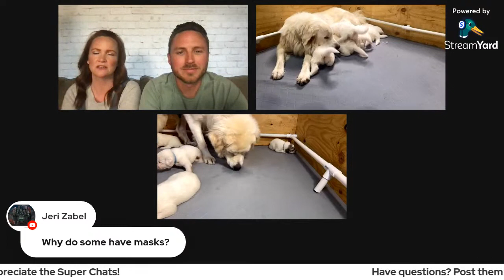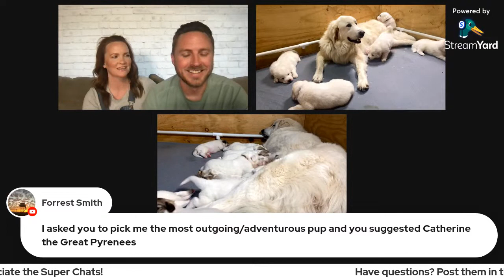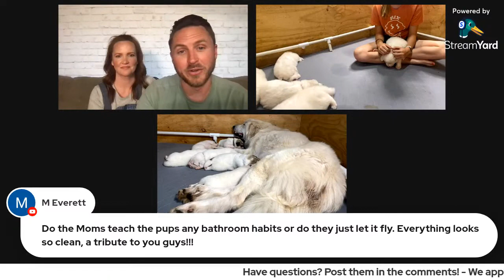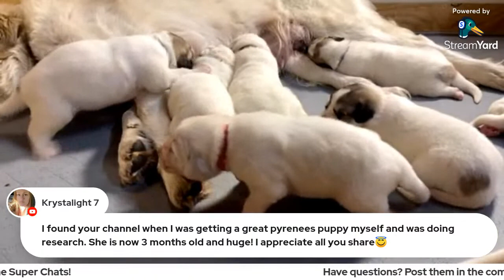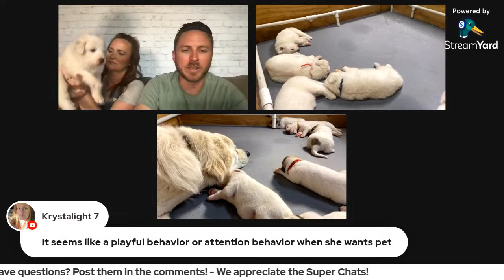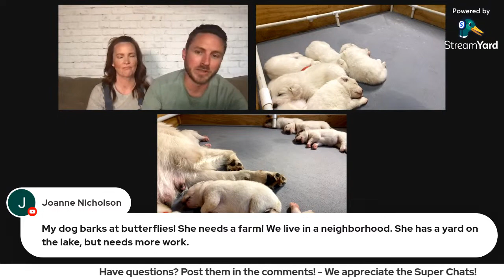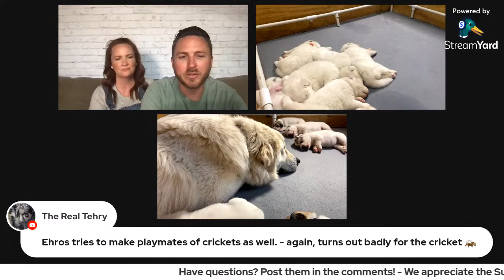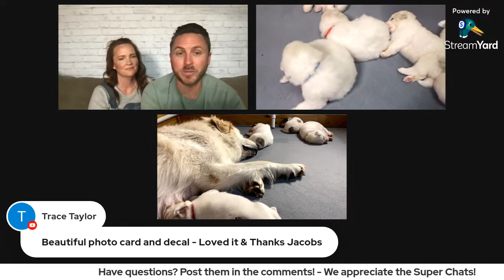Great Pyrenees Puppies - Millie's pups are 3 1/2 weeks & Mae's pups are 2 weeks old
Join us for a Great Pyrenees Puppy live stream! We will be showing how we care for our newborn Great Pyrenees puppies and we will answer your questions LIVE!

- Products We Use & Love - Find it on Amazon
○ Victor Hi-Pro Plus Dog Food
○ Waterpik Pet Wand Pro
○ MudBuster Dog Paw Washer
○ Dematting Comb
○ Undercoat Rake
○ Robot Vacuum

 - Camera Gear We Use - Find it on Amazon
○ Smartphone Video Rig w/ Cold Shoe Mounts
○ Vlogging Tripod